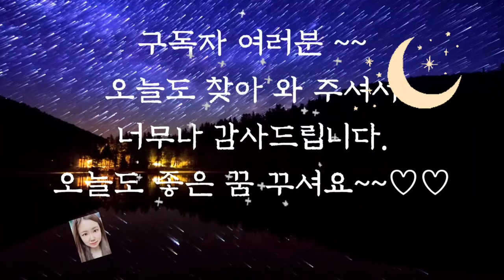🌜어른들이 듣는 옛날이야기 1시간 연속🌛/중간광고없음/운이 좋은 한스/오디오북/수면동화/옛날이야기/전래동화/동화/잠자리동화/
👉👉죄송합니다 오늘 이야기는 어린이들이 듣기에는 잔인한 내용이 포함되어 있을 수 있습니다.

운이 좋은 한스 (0:00)
물레질에서 벗어난 여자 (16:43)
돌팔이 의사 (25:48)
손이 없는 소녀 (35:13)
심부름꾼들 (54:53)
이야기 정리 및 의견(59:50)

옛날 이야기는 사람들의 입에서 입으로 전해진 이야기입니다.
사람들이 모여 사는 곳에는 자연스럽게 여러 이야기가 만들어지고 그것은 그대로 사람들의 입을 통해서 전해지며 오늘날에까지 전해진 것입니다. 오늘 들려드린 이야기는 세계의 여러 옛날 이야기들이었습니다.
입에서 입을 통해 전해졌기 때문에 여러 나라의 이야기들 속에는 비슷한 부분이 많다는 것을 알 수 있었습니다.